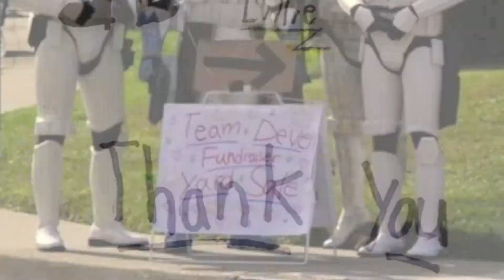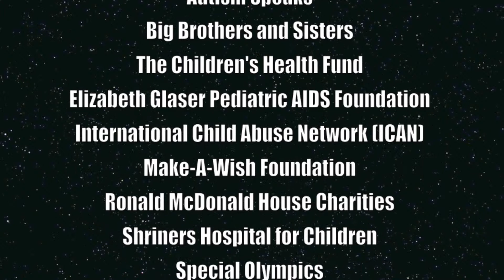"Bad Guys Doing Good"- The Golden Gate Garrison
The 501st Legion is an all-volunteer organization formed for the express purpose of bringing together costume enthusiasts under a collective identity within which to operate. The Legion seeks to promote interest in Star Wars through the building and wearing of quality costumes, and to facilitate the use of these costumes for Star Wars-related events as well as contributions to the local community through costumed charity and volunteer work.

We are a unit of the 501st Legion and currently assigned to cover Northern California. Our main area of operations is the greater San Francisco Bay Area.

We are available for appearances at any variety of public or private events.

If you have an event that you'd like Star Wars Characters from the Golden Gate Garrison to attend, please complete and submit an event request form.